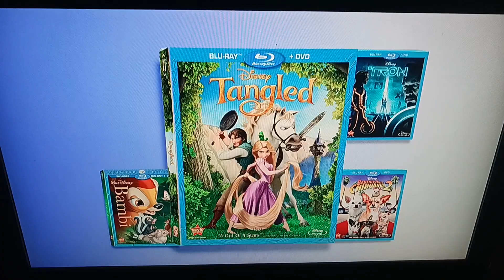Sneak Peeks From Robin Hood:40th Anniversary Edition 2013 Blu-Ray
Release Date For This Blu-Ray:August 6,2013
Here Are The Sneak Peeks From Robin Hood:40th Anniversary Edition 2013 Blu-Ray Here Is The Order:
1.Disney Movie Rewards Promo
2.Jake And The Neverland Pirates Promo
3.Peter Pan:Return To Neverland:Special Edition Preview